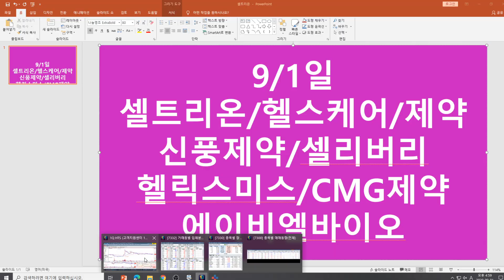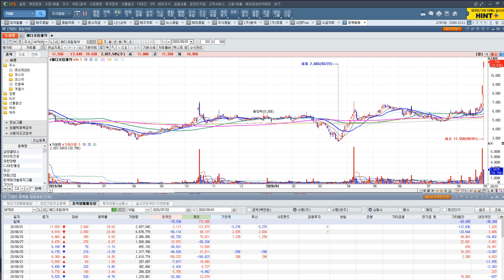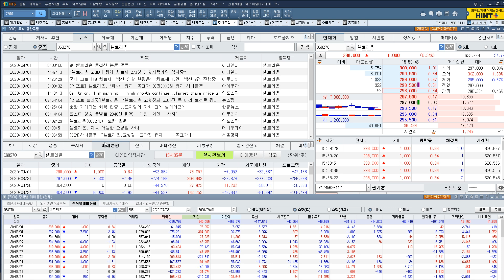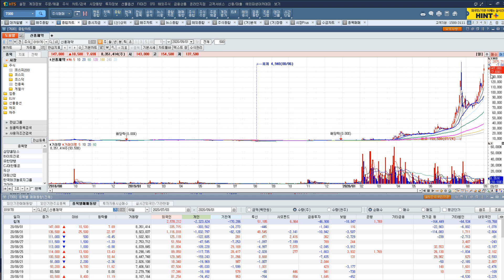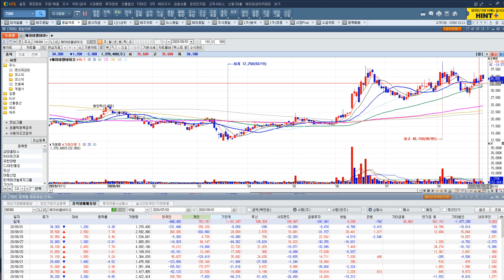[주식투자]9/1일(셀트리온/헬스케어/제약/신풍제약/셀리버리/헬릭스미스/CMG제약에이비엘바이오)